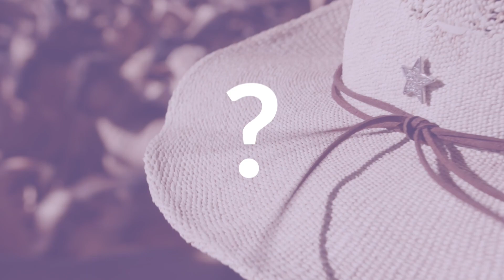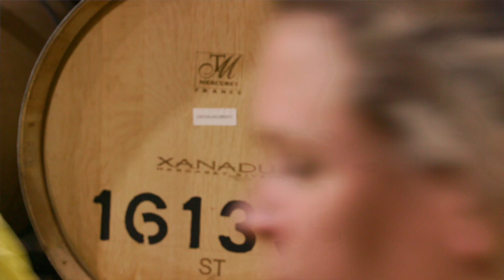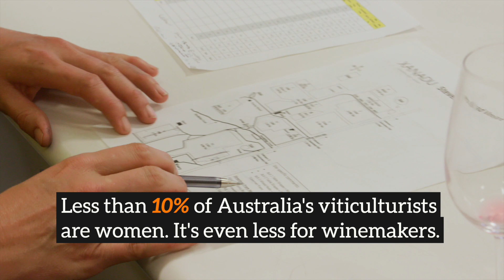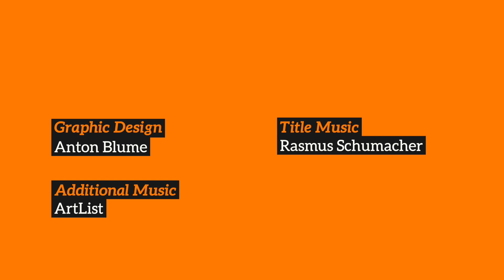Episode 13: TO HER OWN TUNE - Suzie Muntz, grape grower, Xanadu Wines, Margaret River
What do wine grapes and bagpipes have in common? They take a lot of practise to hit the sweet spot and Suzie loves them both. She is a country girl who always wanted to be outdoors and grow things. University gave her the chance she needed. Suzie realised you don’t need to own a farm to study agriculture and went for it, studying hard and taking every opportunity to get her hands dirty. Picked by Wine Australia in 2015 as one of their Future Leaders, Suzie still is one of only a handful of female grape growers in the country. She is encouraging more women to join her.